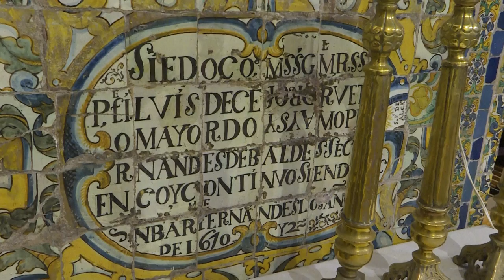Encuentran cripta subterránea con 14 entierros en iglesia colonial de Perú | AFP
Un grupo de arqueólogos peruanos descubrió 14 entierros humanos, entre ellos una niña de seis años, en una cripta subterránea de una iglesia colonial del siglo XVII ubicada en el centro histórico de Lima.